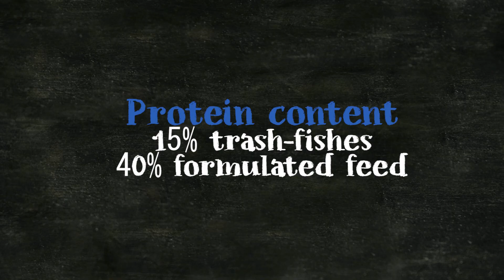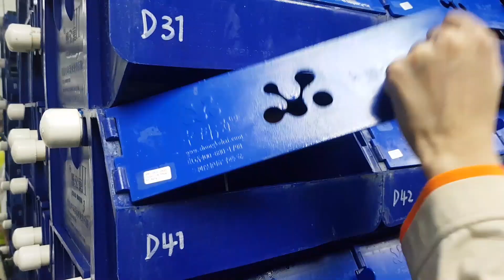The MUD CRAB Show | Episode 06 | Biofiltration for Mud Crab Vertical Farming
The MUD CRAB Show | Episode 06 | Biofiltration for for Mud Crab Vertical Farming

Understand everything about box selection for your mud crab farming project!